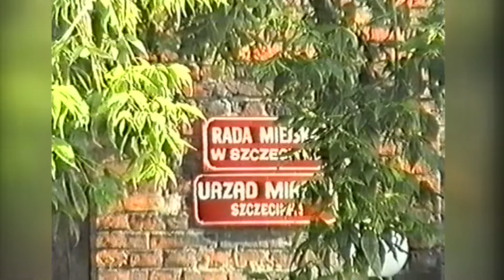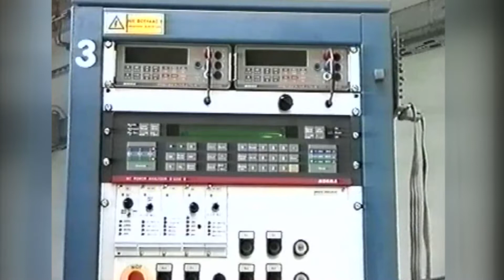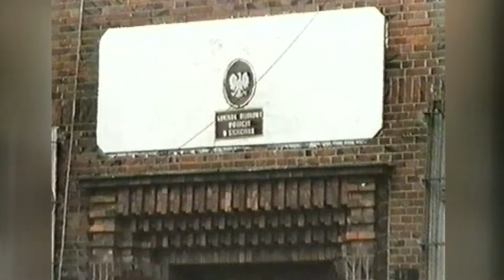archiwizje 19 01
W programie m.in. dwukrotna wizyta TV Szczecin